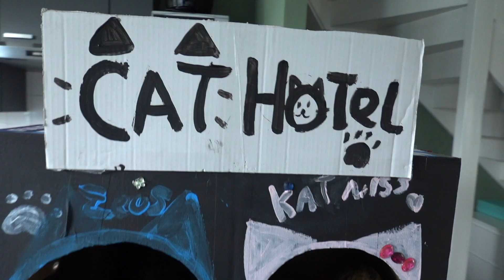KATTENHOTEL BOXFORT MAKEN !!! - Broer en Zus TV #517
Vind je het leuk om een reactie achter te laten? Volg ons dan op instagram! Daar lezen we graag jullie berichten en lieve reacties!!

Broer en Zus TV is een familiekanaal. Onze video's zijn geschikt voor alle leeftijden. We maken de video's voor onszelf en iedereen die het leuk vindt om te kijken is van harte welkom op ons kanaal. Wanneer video's specifiek zijn gemaakt voor kinderen, is dit aangegeven/geven we dit aan door de juiste instellingen op Youtube.

T I K T O K: broerenzustv

T I K T O K van H A Y L E Y: Hayleyvisser

-- ELKE DINSDAG, ZATERDAG EN ZONDAG OM 15:30 UUR EEN NIEUWE VIDEO! --